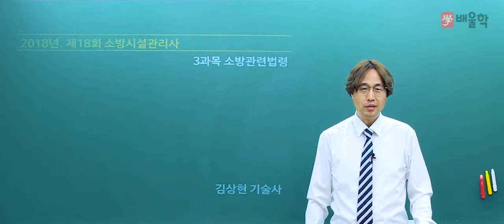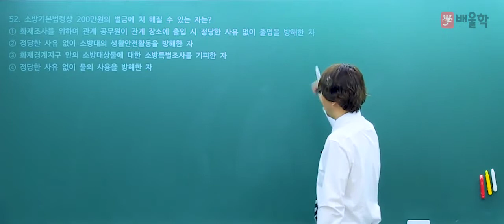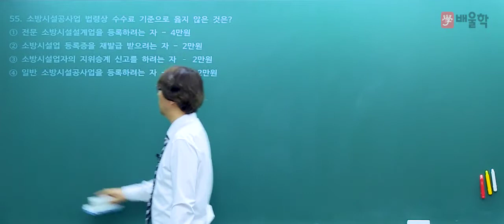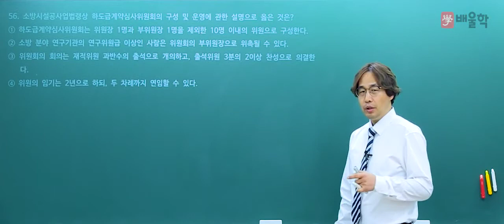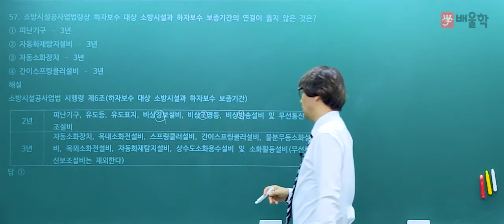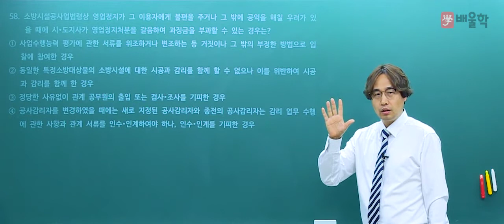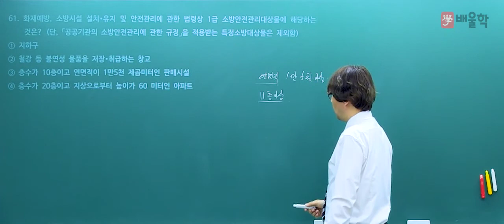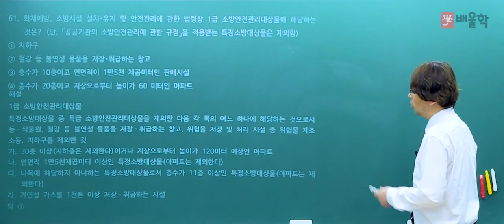[배울학 소방시설관리사] 2018년 소방시설관리사 제 18회 기출문제 (3과목 소방관련법령 51번~61번) - 김상현 기술사